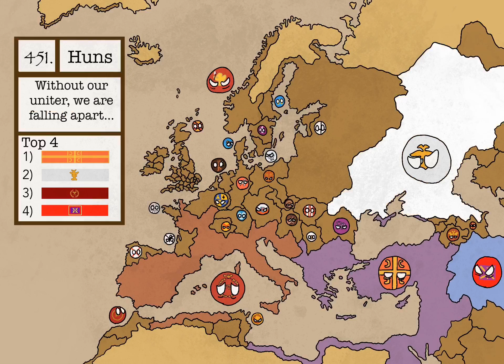AHOE |Alternate History of Europe| Ep. 1 "Decline of Rome"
My first ahoe (Alternate history of Europe) video is done! I've always wanted to make a series of my own, and here it is!